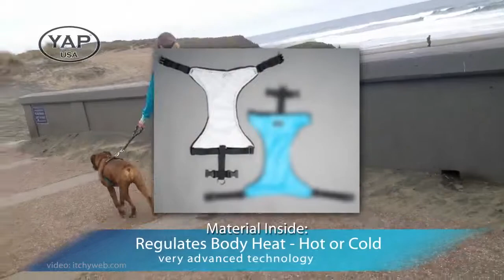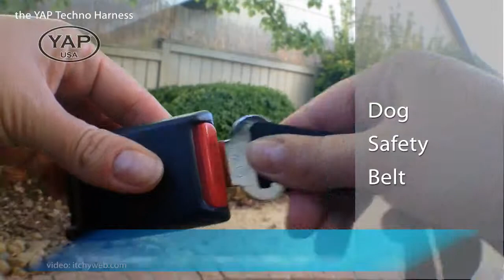YAP Techno Harness for Dogs